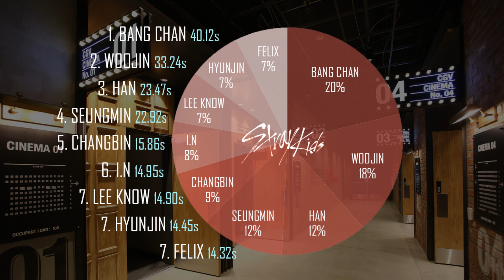How Would Stray Kids Sing AS IF IT'S YOUR LAST "BLACK PINK" in Costumes with Line Distribution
Stray Kids is a South Korean boy group formed by JYP Entertainment through the 2017 reality show of the same name. It is composed of nine members: Bang Chan, Woojin, Lee Know, Changbin, Hyunjin, Han, Felix, Seungmin and I.N. The group released their pre-debut extended play Mixtape on January 8th 2018 and officially debuted on March 25th with I Am Not.